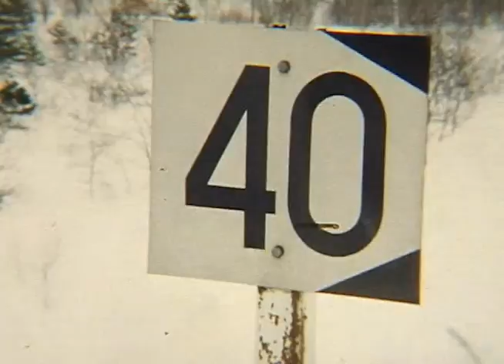雪の中の8620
昭和46年2月に花輪線龍ケ森で撮影した8620型蒸機です。